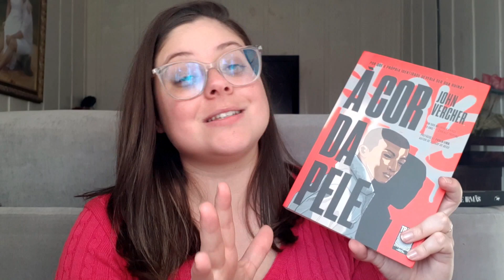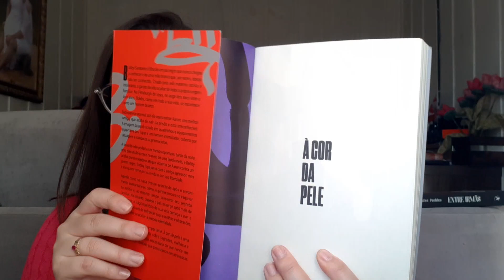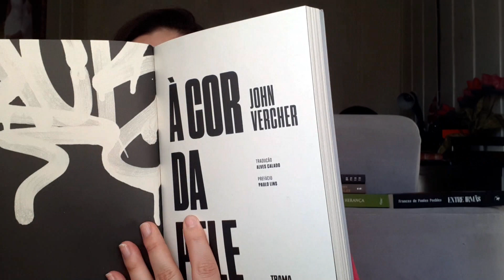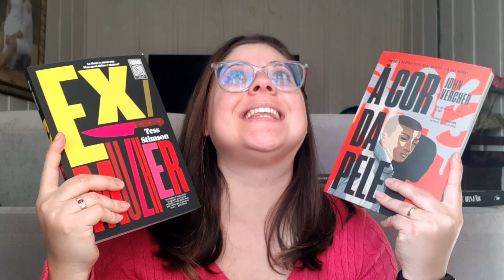UNBOXING de dois SUPER LIVROS! |Entre Histórias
Oi oi oi pessoas do meu coração!! 💜
No vídeo de hoje tem um unboxing que eu sei que vocês amam!!
Dois livros maravilhosos que eu recebi em parceria com a editora Trama que está arrasadora!!

Simmmmm, a editora TRAMA comprou os direitos da saga "The Stormlight Archive" do aclamado autor Brandon Sanderson, e deve chegar aqui no Brasil em 2022!! (Quem mais aí está mega, ultra, power ansioso???)

📚 LIVROS CITADOS:
- À Cor da Pele